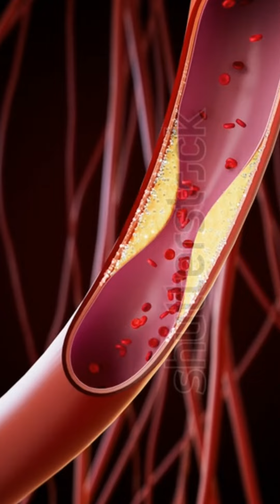SO PAANO NGA BA NANGYAYARI?